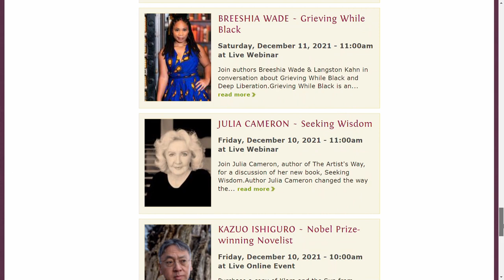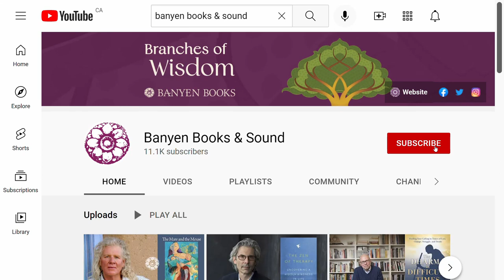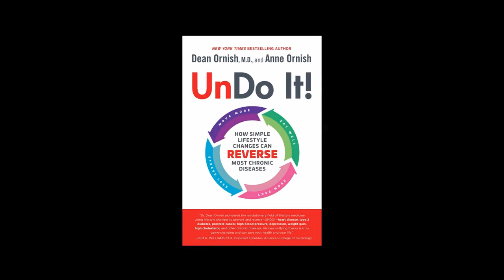Dean Ornish, MD ~ Reverse Chronic Diseases | Interview with Banyen Books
@BanyenBooksSoundVancouver converses with Dr. Dean Ornish, on his latest bestseller Undo It!: How Simple Lifestyle Changes Can Reverse Most Chronic Diseases

“The Ornishes’ work is elegant and simple and deserving of a Nobel Prize.”
—Richard Carmona, M.D., MPH, FACS, 17th Surgeon General of the United States

“One of the most important books on health ever written.”
—John Mackey, CEO, Whole Foods Market

“This book is a lifesaver!”
—Beyoncé

“Brilliant and game-changing."
—James Cameron

Dean Ornish, M.D., is the founder and president of the nonprofit Preventive Medicine Research Institute, clinical professor of medicine at the University of California, San Francisco, and the author of six books, all national bestsellers. He has received numerous honors, including the Outstanding Young Alumnus Award from the University of Texas, Austin, and the National Public Health Hero Award from the University of California, Berkeley. Dr. Ornish was recognized as a “Time 100 Innovator”; by Life magazine as “one of the 50 most influential members of his generation”; by People as “one of the most interesting people of the year”; and by Forbes as “one of the world’s seven most powerful teachers".

Interview Host: Ross McKeachie
Event & Podcast Producer: Jacob Steele
Video Editor: Abdo Habbani